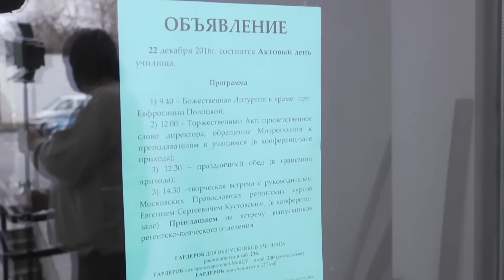Подведены итоги динамичного развития Минского духовного училища